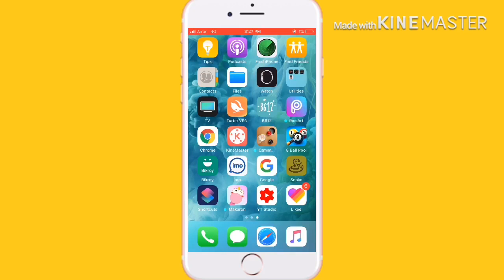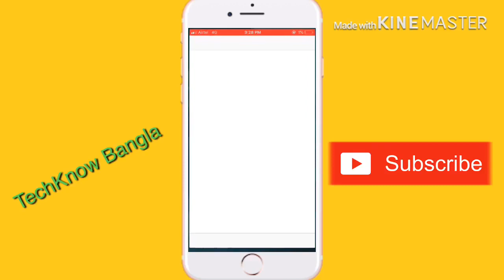মোবাইল দিয়েই ছবি তুলুন DSLR এর মতো। TechKnow Bangla. TKB